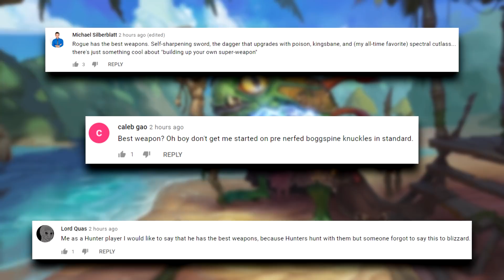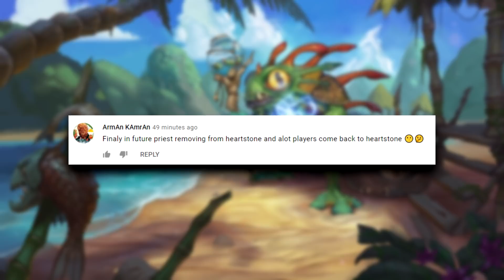Something Seems A Little "ODD" Here... | Hearthstone Daily Moments Ep.1911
ES_Don't Bore Me Alberto! - Harry Edvino

Timestamps:
00:00 - Moments
09:20 - Outro